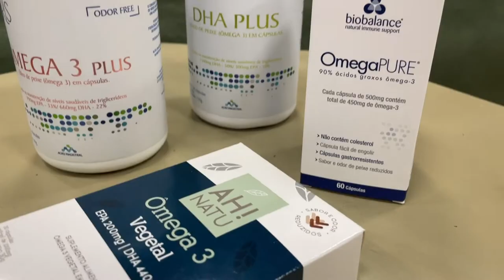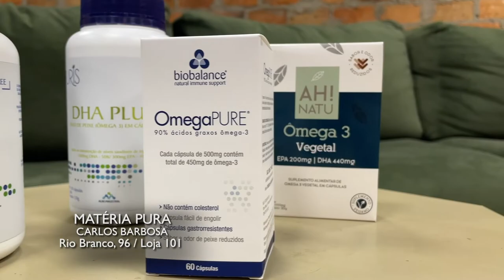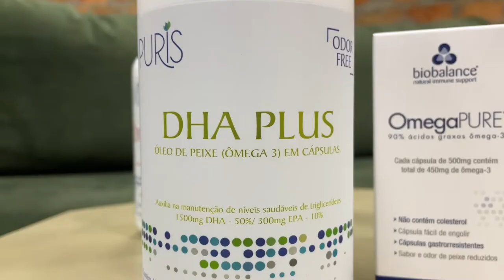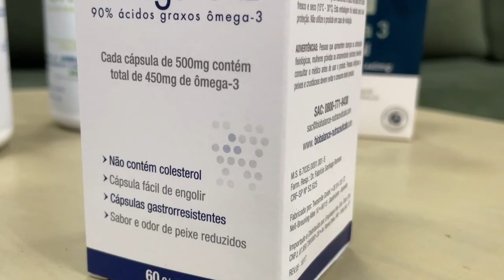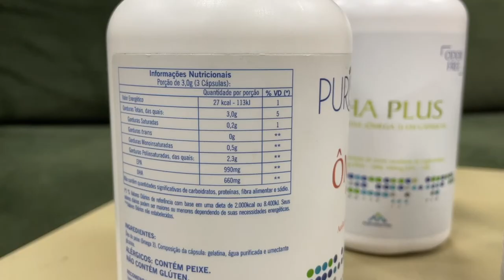MATERIA PURA 25/09/22